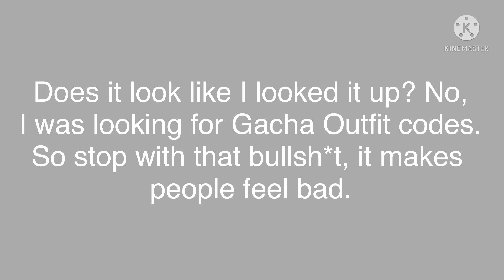Too ALLLLL you sons of bitches (yes I’m a bit angry rn cause those accounts ruined my mood-)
Fuckkkkkk you